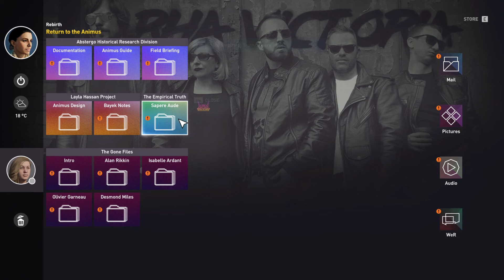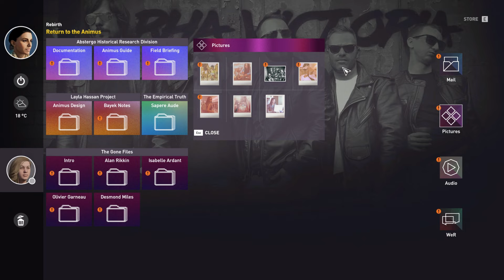One of the Most beautiful games ever - 60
Fall of an empire, rise of another -  Assassin's Creed -  full game - Part 60
𓀀 𓀁 𓀂 𓀃 𓀄 𓀅 𓀆 𓀇 𓀈 𓀉 𓀊 𓀋 𓀌 𓀍 𓀎